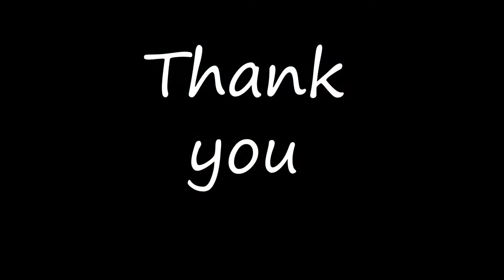Day 1 part 2 || Buddha Dordenma || Simply Bhutan Museum || Centenary Farmers Market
This video is 2nd part of video presenting our 1st day in the land of thunder dragons starting with Buddha dordenma which has gigantic statue of Buddha surrounded by beautiful mountains. Then we visited Simply Bhutan museum and Centenary Farmers market. Very thankful of my friend Shivam shivhare as most of the video is shot by him as he was the video guy while I was busy clicking stills. Hope You will like the video.